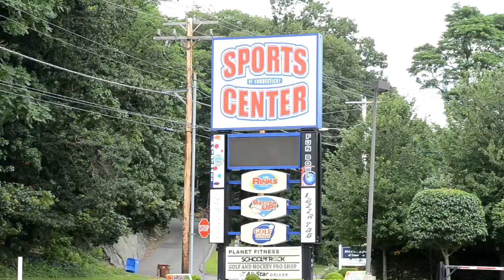Group Outings & Special Events at Sports Center of CT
Special Events Locations in CT

The Sports Center in Shelton CT is the perfect place for your next outing, reunion, grad party, bar mitzvah or business event / trade show!